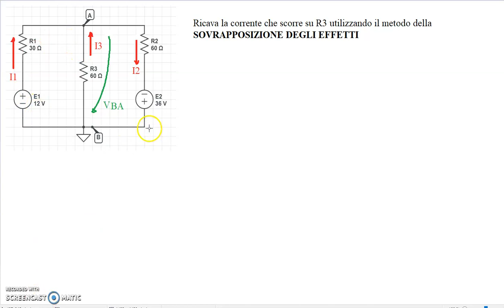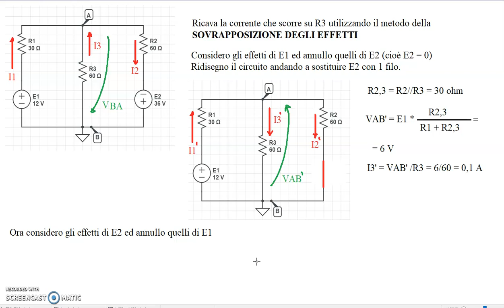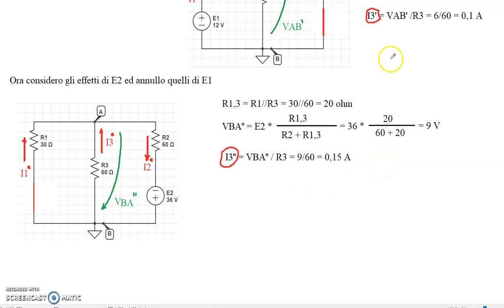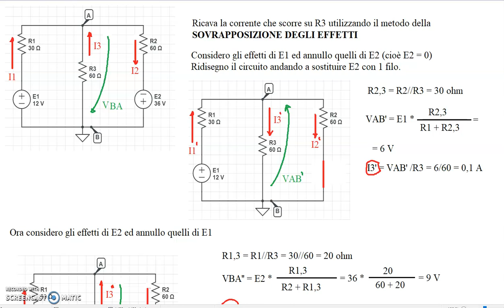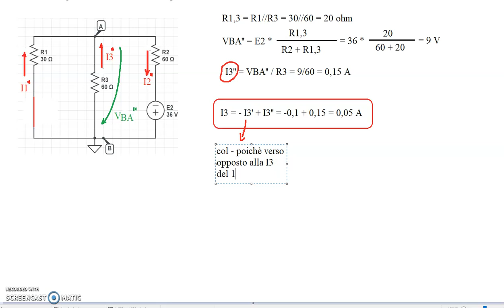Sovrapposizione degli effetti con 2 generatori di tensione, esercizio guidato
Chi sono?